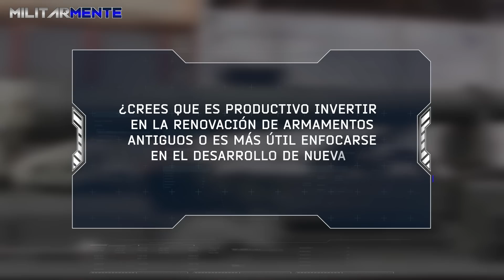La LETAL ARTILLERÍA de EE.UU, ¿Podría DESTRUIR a Rusia hoy?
¿Qué tan poderosa es la artillería de EE.UU para destruir a Rusia? ¡Si quieres descubrir todos los detalles acerca de la letal artillería con la que EE.UU se enfrentaría a Rusia no te pierdas este video!
Históricamente, la artillería fue un elemento fundamental en la doctrina militar soviética y rusa, no así para la norteamericana. En este vídeo conoceremos las piezas de artillería más potentes del ejército norteamericano y si realmente pueden hacer frente al armamento de otros países. Quédate con nosotros para analizar el verdadero poder bélico de la principal potencia de la OTAN.